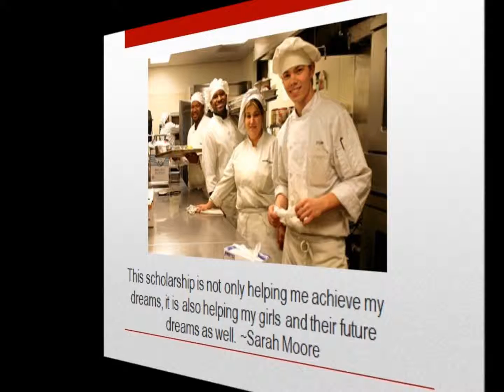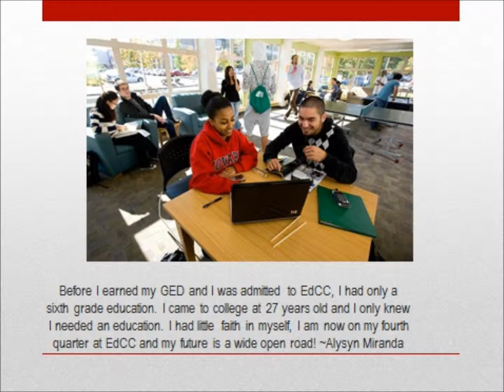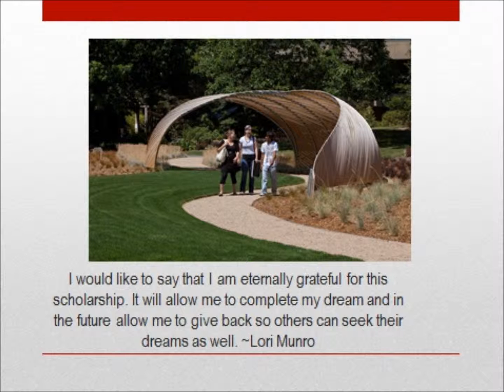EdCC Auction Movie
Auction, EdCC, Student Video